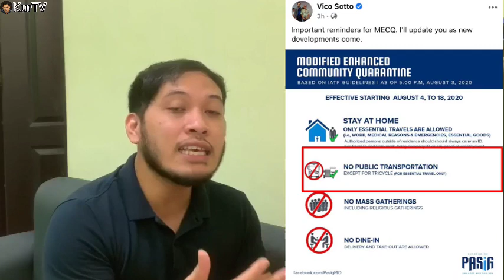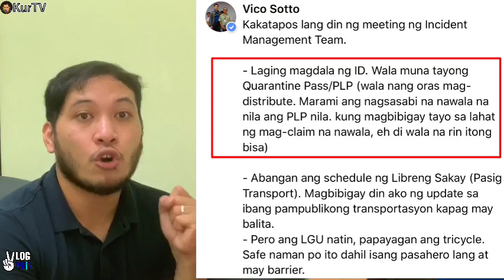MAYOR VICO SOTTO | METRO MANILA BALIK MECQ! MGA BAGONG GUIDELINES ALAMIN!